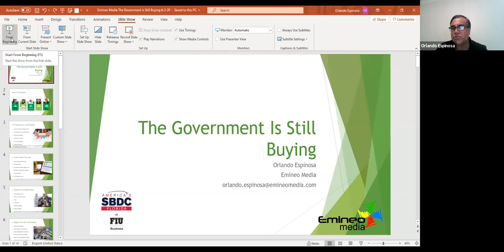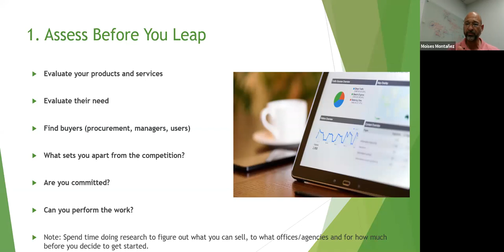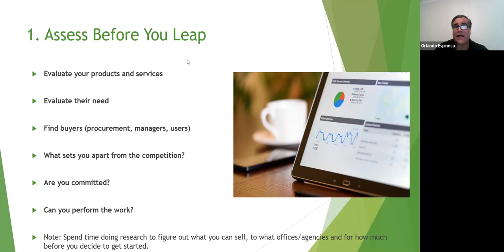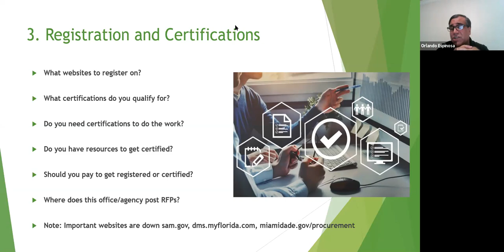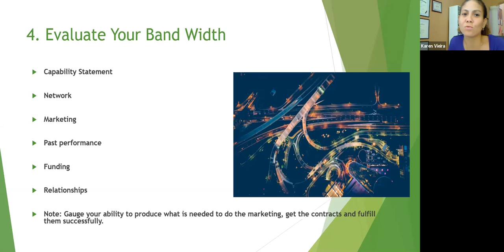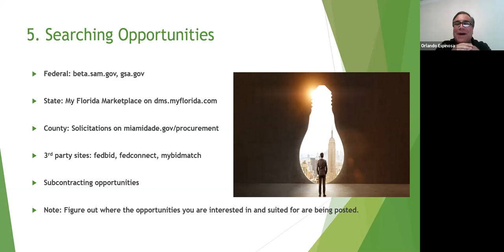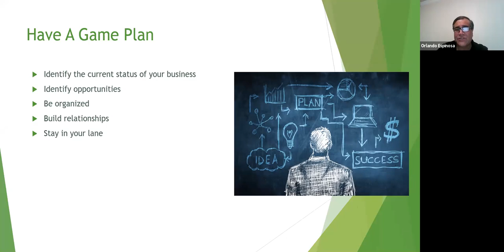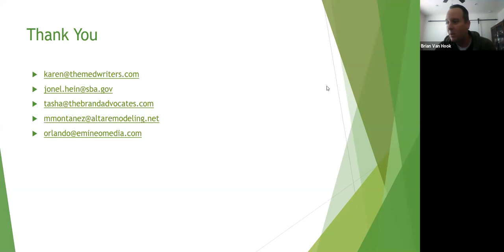The Government is Still Buying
Have you been thinking of selling to the government? Have you started the registration and certification process, but stopped because your sells have slowed down or completely stopped? While many of your customers may not be buying, the federal government never stopped buying.

This webinar will discuss ways to pivot your business to sell to the government. Learn how to get started quickly, what websites you need to use and how to find who in the government needs the product or service you provide.